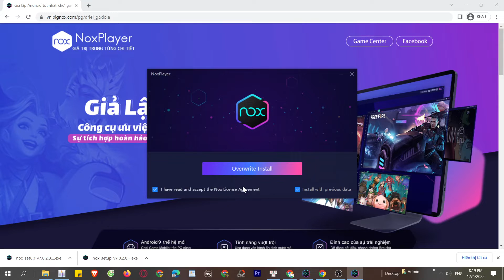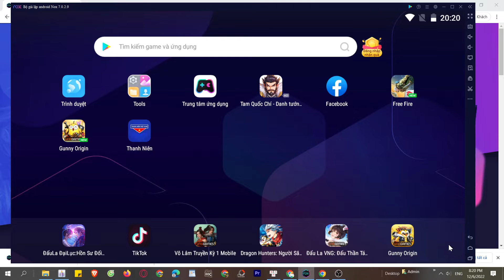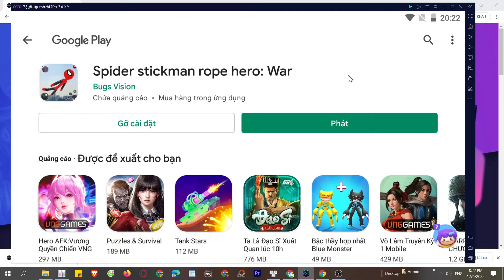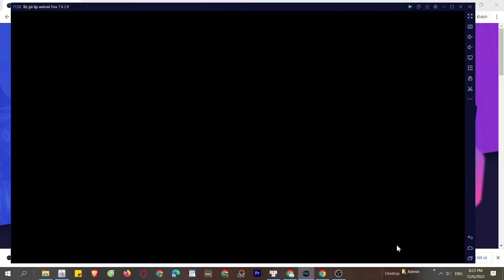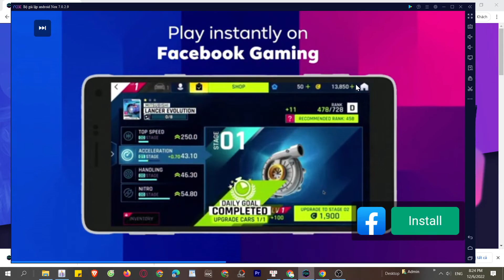Spider stickman rope hero War PC, Cách tải và chơi mượt trên Máy tính, Laptop yếu 2024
Link tải nè 😘 Spider stickman rope hero War cho PC Với phần mềm giả lập, bạn có thể chơi trên laptop/ PC windows dễ dàng

00:00 giới thiệu Spider stickman rope hero War
00:45 Tải giả lập cho Spider stickman rope hero War
01:25 cài đặt giả lập
1:45 mở giả lập
2:08 tìm kiếm xxx
02:41 tải xxx PC
03:44 mở và bắt đầu chơi Spider stickman rope hero War PC